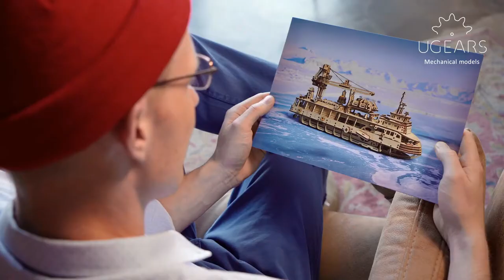UGears Research Vessel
It’s full speed ahead towards new and exciting discoveries with this impressive and advanced Ugears Research Vessel!